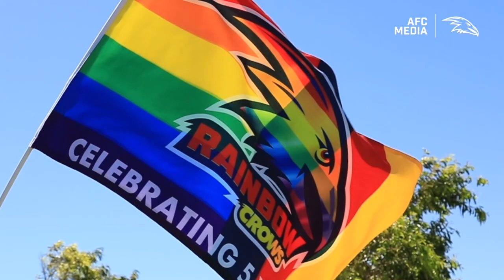2021 AFLW Pride Guernsey Revealed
Inclusivity is at the centre of the new Adelaide Football Club AFLW Pride guernsey, specially designed to be worn in the inaugural AFLW Pride Round.